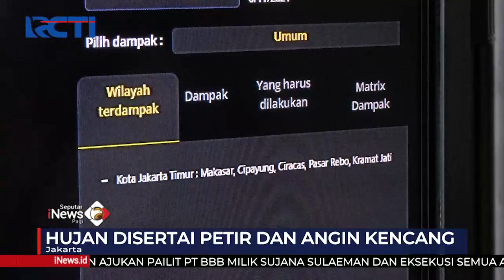BMKG Peringatkan Beberapa Wilayah di Indonesia Potensi Hujan Intensitas Tinggi SIP 07/11